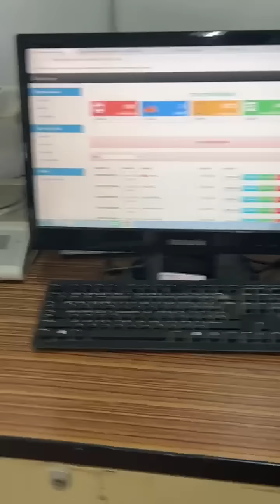เจอแบบนี้ถึงกับสะดุ้งเลย รูปเหมือนหลวงพ่อเงิน บางคลาน อ.รักษ์ ศรีเกตุ